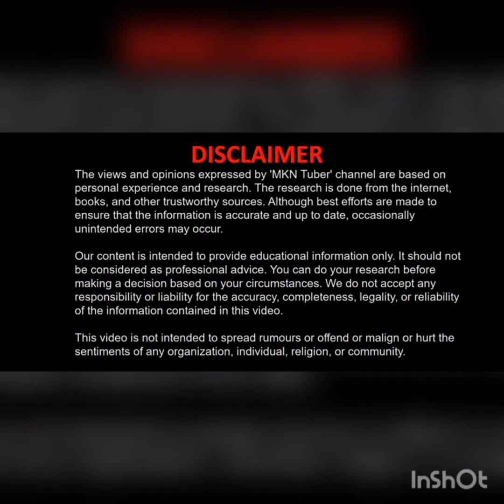messing up with nearly expired glitter transparent package 😅.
This video contains satisfying confidential essence of liquide glitter 😐

also some beautiful memes and images were applied. ..

With lots of love April 5 2023 ♥ ♥ ♥

teaching, scholarship and research .fair use is the use permitted by copyright statute that might other wise be infringing. non profit, educational or personal use tips the balance in favor of fair use.

all credit of copyright material used if any goes to the respected owner.